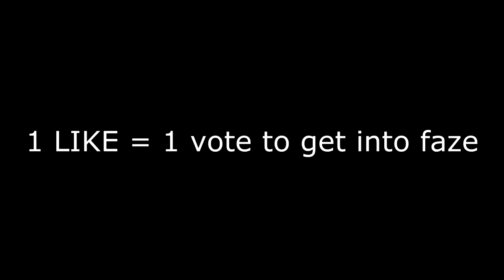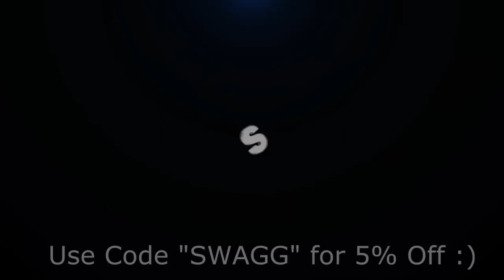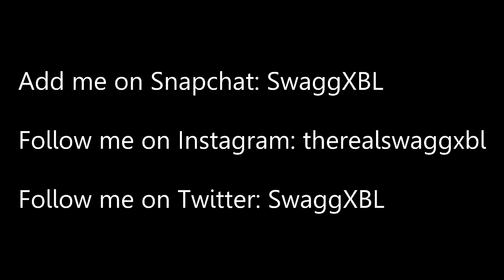MY FIRST EVER TRICKSHOT UNLOCKED "BLACK SKY" CAMO! (INFINITE WARFARE UNLOCKING BLACK SKY CAMO LIVE)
1,500 LIKES?! MY FIRST EVER TRICKSHOT UNLOCKED BLACK SKY CAMO! (INFINITE WARFARE UNLOCKING BLACK SKY CAMO LIVE)